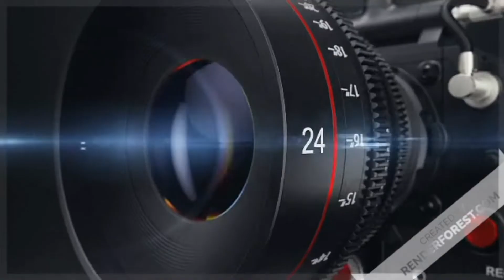Quais são os possíveis novos destinos para Jimmy G?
Após a semana 2, surgiram novos rumores de trocas pelo QB reserva de São Francisco. Em Las vegas já há apostas para os principais destinos.
Análise dos cinco principais possíveis destinos